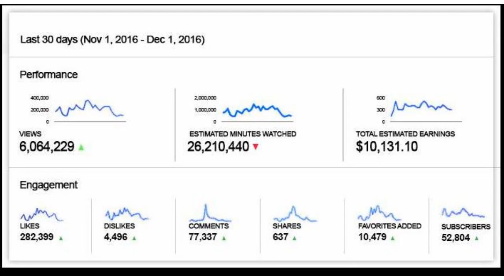Make money with Youtube Program How to make money with youtube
Apologies for the audio problem To Grab your youtube program click this